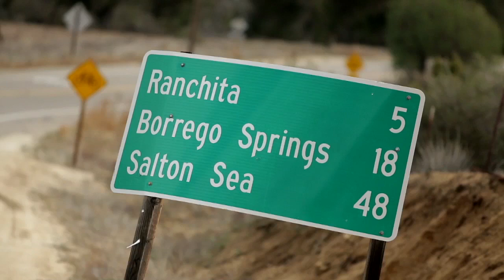Triumph Thunderbird Commander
Confira o vídeo de apresentação da Triumph Thunderbird Commander, a versão mais clássica, com direito a muito cromado, da conhecida custom Thunderbird Storm.